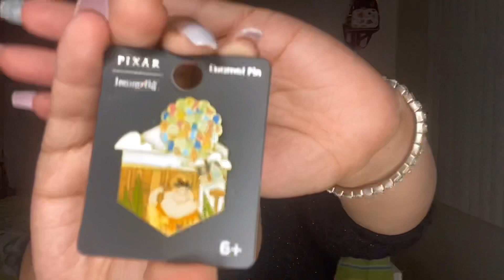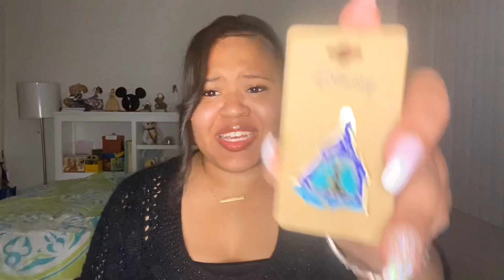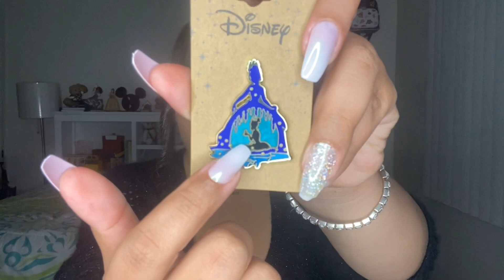International Women's Day Disney YouTuber Empowerment Collab + Mini BoxLunch Haul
hey guys today is international women's day! lets celebrate